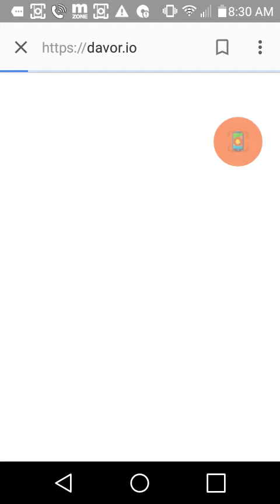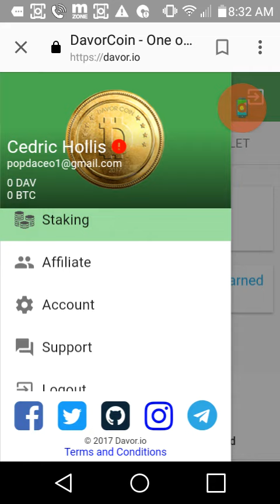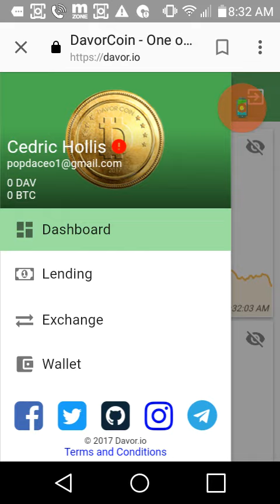Is davorcoin legit | davor coin ICO | Davor coin not a scam | How to davor coin